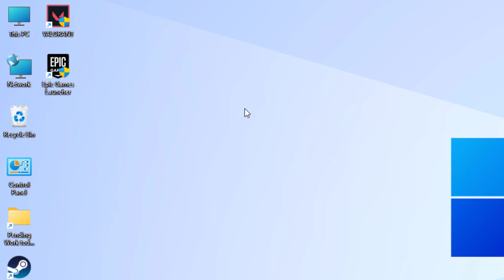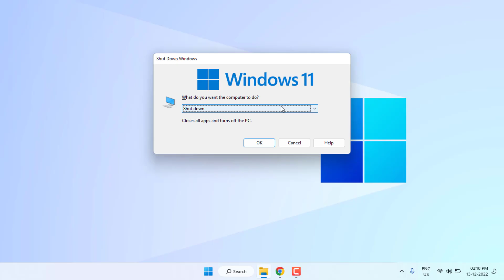How to Fix Fortnite Error LS-0014 in Windows 10/11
How to Fix Fortnite Error Code LS-0014 / EC-BI-LS-3 Epic Games Launcher